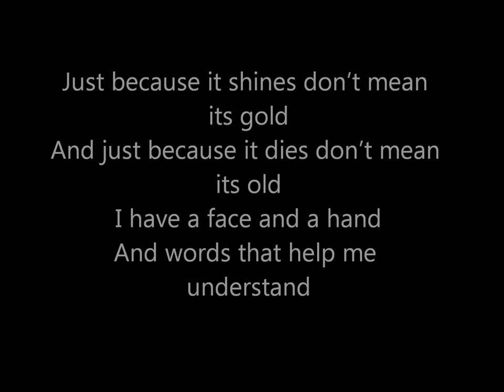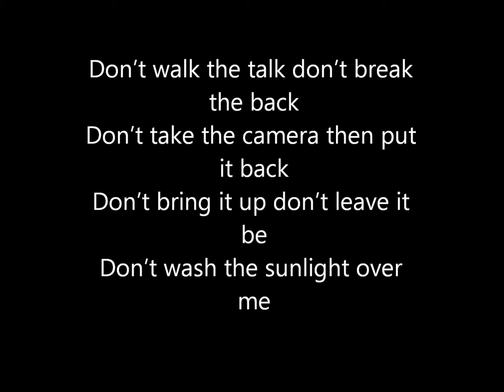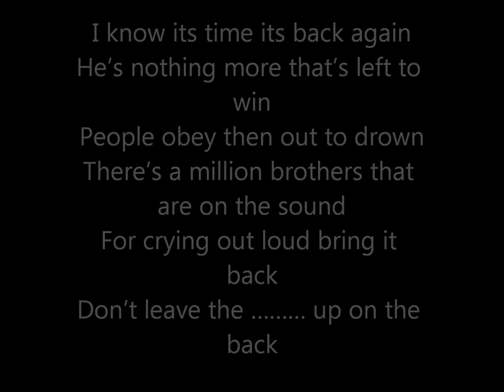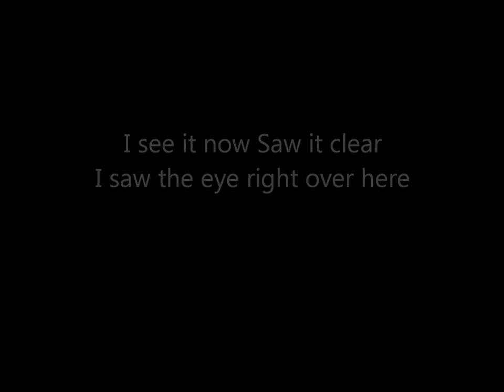Gold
This song was written and recorded at the same time some time before 2010.